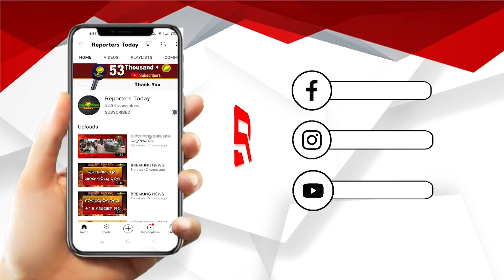ବଣିକ ପଛରେ କେଉଁ ପାୱାର?